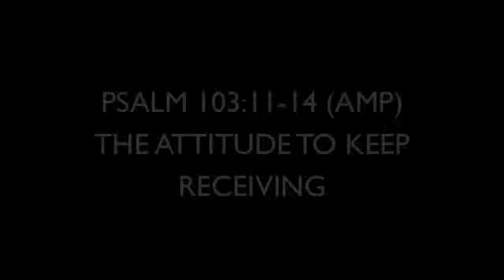POSITIONED TO RECEIVE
In "Positioned To Receive," learn of the fathomless mercy and forgiveness of our Father in heaven who sees us exactly where we are. Have faith in the character of our God to always be positioned to receive life abundantly (Jn. 10:10).

John 10:10 JUST AS WATER NEEDS A CONTAINER SO TOO GOD ALWAYS WANTS TO GIVE LIFE ABUNDANTLY BUT WE MUST BE POSITIONED TO RECEIVE WITH THE RIGHT ATTITUDE
10 The thief comes only in order to steal and kill and destroy. I came that they may have and enjoy life, and have it in abundance (to the full, till it overflows).

Psalm 103:11-14 REMEMBER HIS MERCY, FORGIVENESS AND HIS CLEAR VIEW OF OUR WEAKNESSES TO ALWAYS RECIEVE
11 For as the heavens are high above the earth, so great are His mercy and loving-kindness toward those who reverently and worshipfully fear Him.
12 As far as the east is from the west, so far has He removed our transgressions from us.
13 As a father loves and pities his children, so the Lord loves and pities those who fear Him [with reverence, worship, and awe].
14 For He knows our frame, He [earnestly] remembers and imprints [on His heart] that we are dust.

2 Kings 4:25-27 THE FAITH ATTITUDE OF THE SHUNAMMITE MOTHER
25 So she set out and came to the man of God at Mount Carmel. When the man of God saw her afar off, he said to Gehazi his servant, Behold, yonder is that Shunammite.
26 Run to meet her and say, Is it well with you? Well with your husband? Well with the child? And she answered, It is well.
27 When she came to the mountain to the man of God, she clung to his feet. Gehazi came to thrust her away, but the man of God said, Let her alone, for her soul is bitter and vexed within her, and the Lord has hid it from me and has not told me.